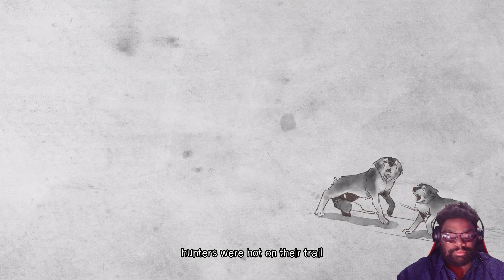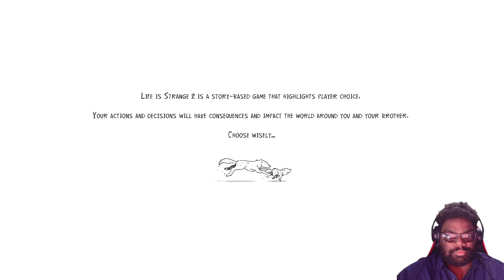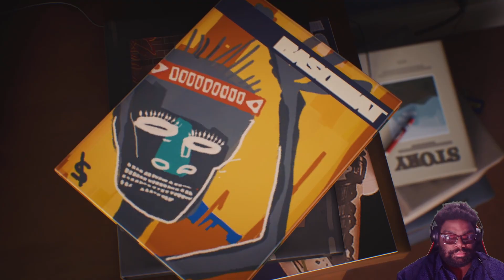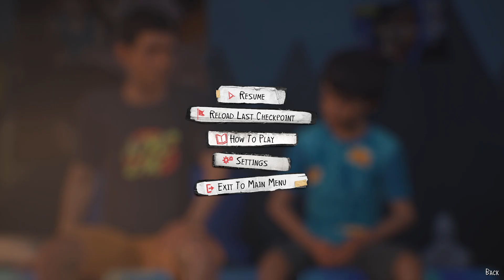Life Is Strange 2 - Episode 3 part 1